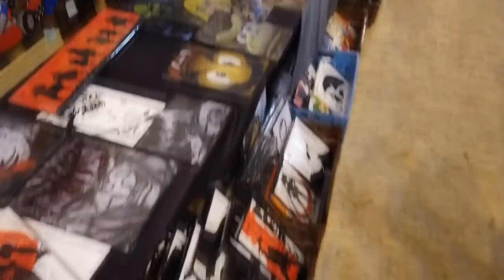PIXEL DAY 2019 : la plus grande bourse de jeux vidéo de Belgique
Hey salut a tous ,c'est la team de Gaming Room TV et aujourd'hui on vous emmène  avec nous a la Pixel Day en Belgique ,une énorme convention dédie au jeux vidéo .